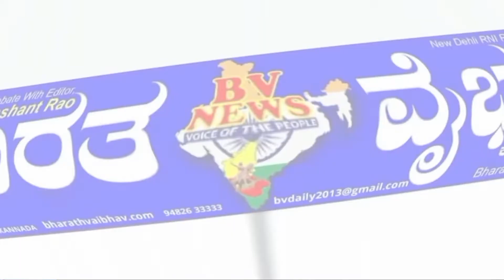Chikkaballapur ಬಜೆಟ್ ಮಂಡನೆ ಹಣಕಾಸು ಸಚಿವೆಗೆ ಕೃತಜ್ಞತೆ ಎಂದ ಜಿಲ್ಲಾಧ್ಯಕ್ಷ ರಾಮಲಿಂಗಪ್ಪ